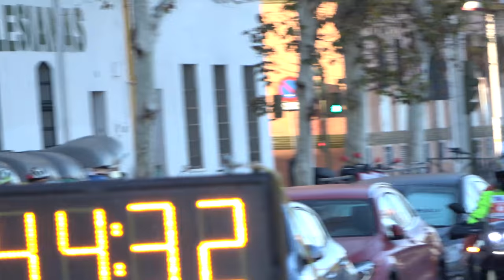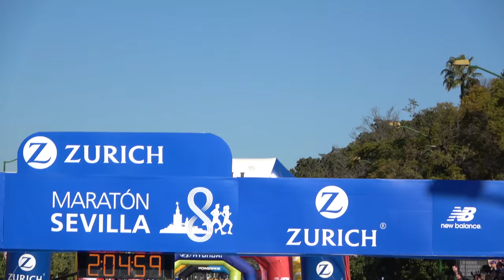Maratón de Sevilla 2020 (WB), Javi Guerra y Marta Galimany campeones de España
2:40 Torre del Oro
5:50 Km 7
8:35 Km 14
9:45 Km 17
10:04 km 21 medio maratón
11:10 Km 25
13:44 Km 31
15:52 Llegada primera clasificado
18:56 Llegada Javi Guerra
28:13 Llegada primera mujer
31:24 Llegada Marta Galimany
El segoviano Javi Guerra y la vallenca Marta Galimany se proclamaron este domingo, en el seno del 36º Zurich Maratón de Sevilla, campeones de España de la distancia con unas marcas que los clasifican directamente para los Juegos Olímpicos de Tokio.
La victoria fue para el etíope Mekuant Ayenew Gebre con un tiempo de 2:04.46, mejor marca mundial del año hasta el momento y de nuevo récord de la prueba por segundo año consecutivo.
La atleta ugandesa Juliet Chekwel, ganó la sexta edición del Zurich Maratón de Sevilla con un tiempo oficioso de 2.23:13, que supera el récord de la prueba que ostentaba desde el año pasado la etíope Gutemi Shone con 2.24:29.